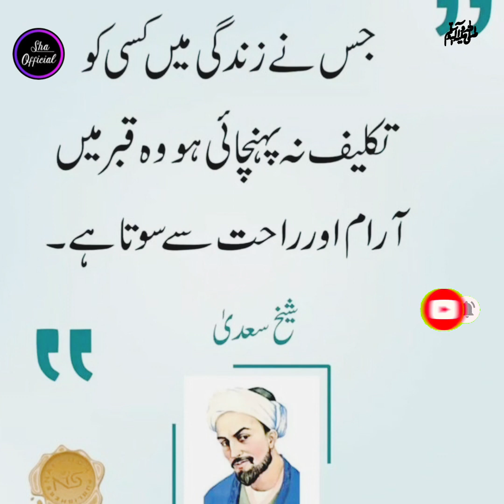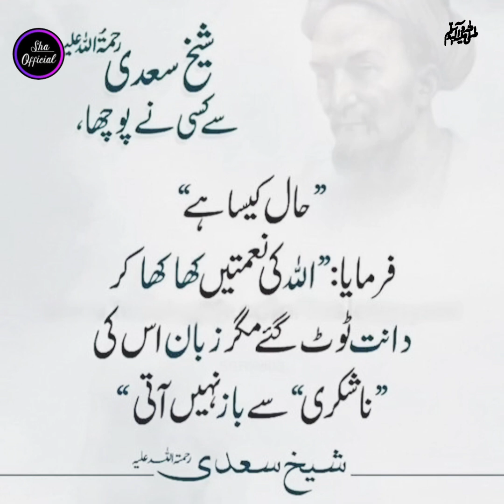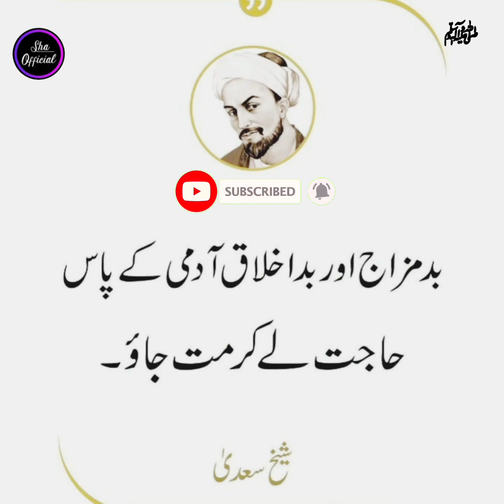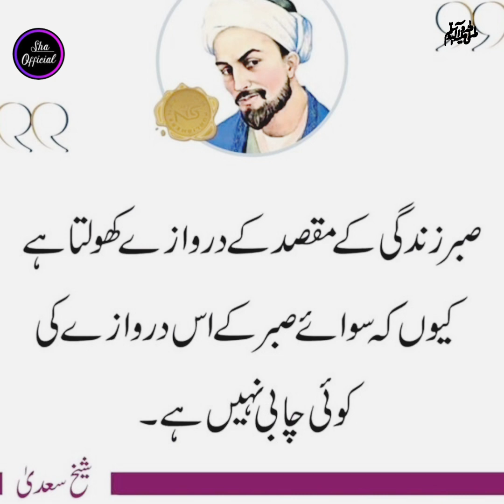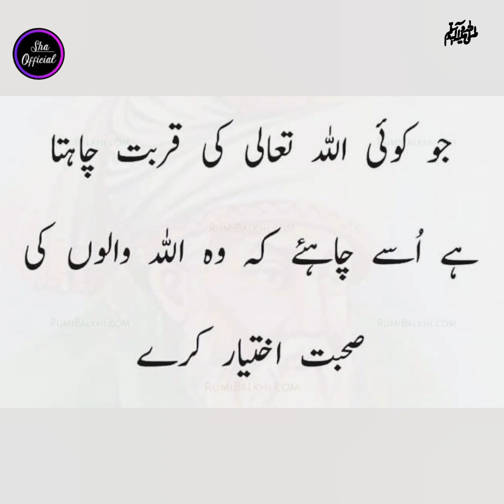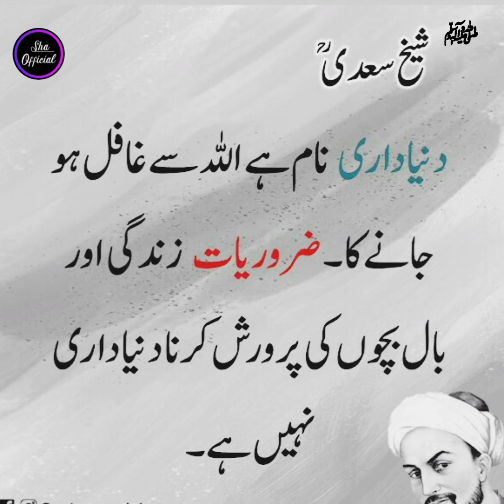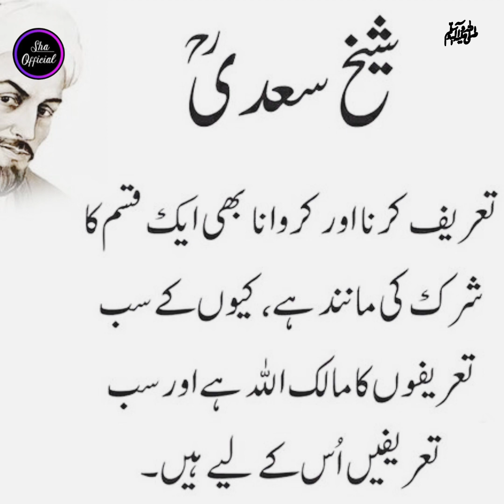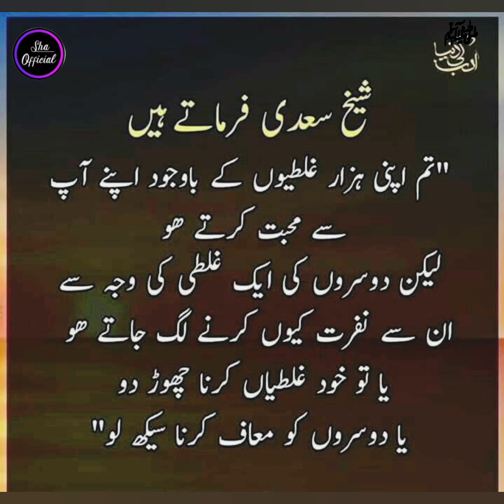Amaizing 40 Shaik Saadi Motivational Quotes About Life by Sha official Poetry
shaikh saadi ke aqwal
shaikh saadi quotes in urdu
shaikh saadi biography
shaikh saadi
shaikh saadi all song
shaikh saadi shirazi
shaikh saadi new song
shaikh saadi story
shaikh saadi rehmatuſſah
shaikh saadi ka waqia
sheikh saadi ke aqwal e zareen
hazrat sheikh saadi ke aqwal
sheikh saadi ke 10 aqwal
sheikh saadi ke aqwal class 6
sheikh saadi ke aqwal by
motivation journey
Urdu quotes